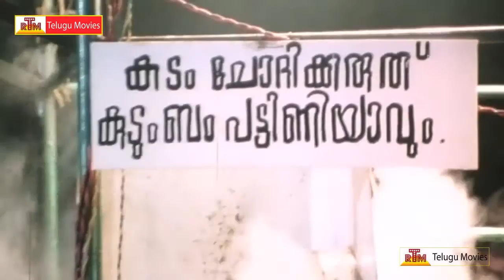Payyan Tamil Movie Scene - Jayasurya, Lal, Rohini, Anjali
Payyan tamil movie directed by Leo Thaddeus. Music By Alphonse .produced by M.V.Samba Shiva Rao . The title role is played by Jayasurya, Lal, Rohini, Anjali మరిన్ని తెలుగు సినిమాల కొరకు